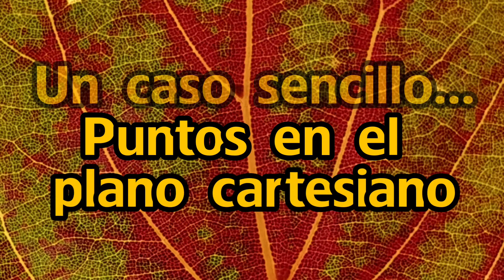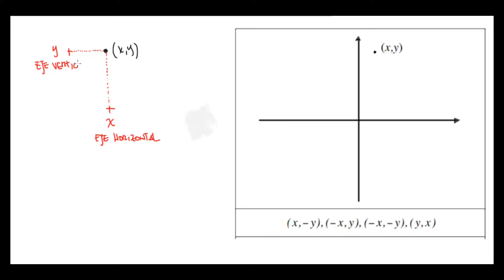Puntos en el plano - ejemplo sencillo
Ejemplo donde queda claro que lo que define la ubicación de un punto en el plano cartesiano es el orden de los valores dentro del paréntesis...